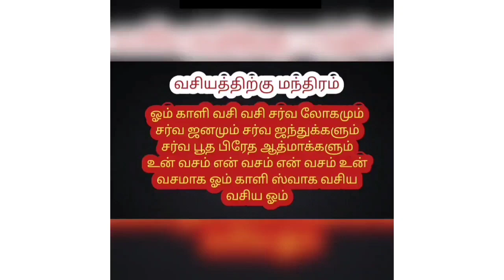காளி மாந்திரீகத்தில் வசியம் செய்வது இப்படித்தான்